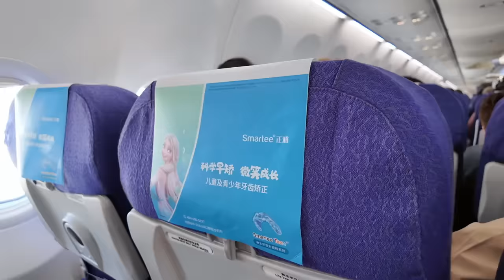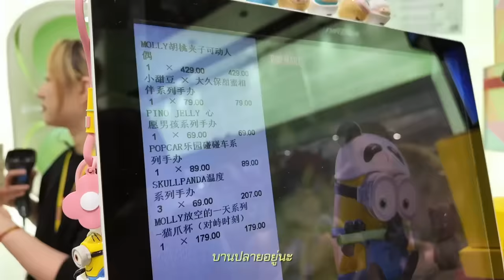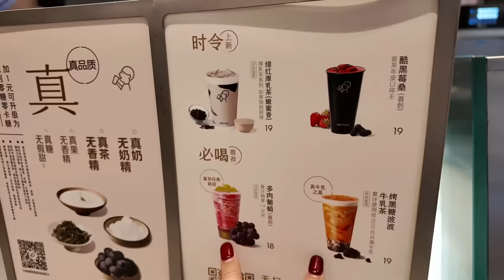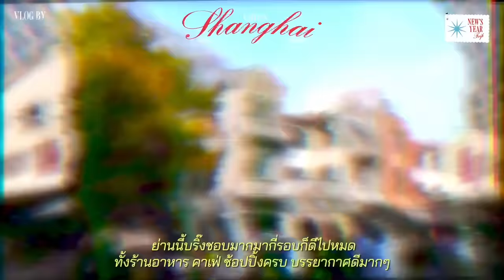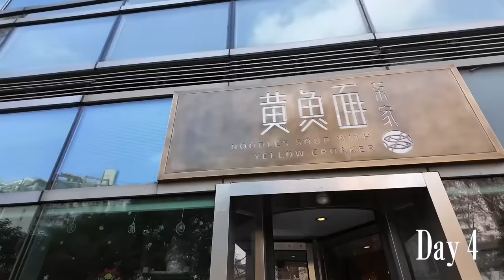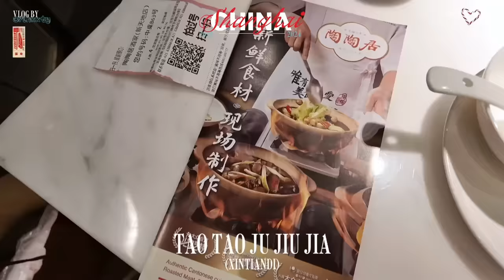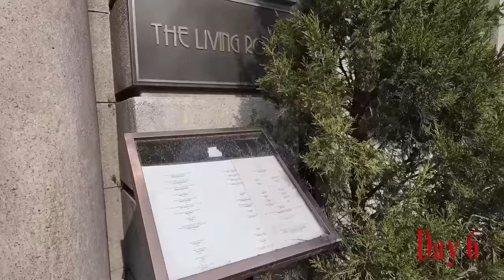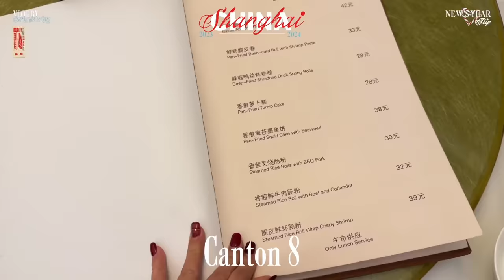SHANGHAI VLOG 🇨🇳 อัพเดทในรอบหลายปี โคตรดีมากี่ทีก็ติดใจ โลใหม่เพียบ | Brinkkty